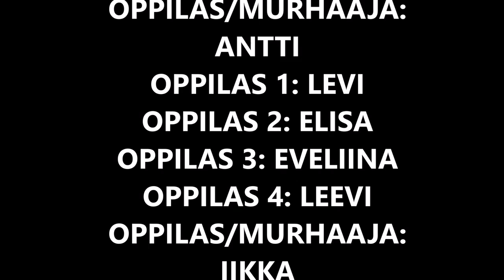SCHOOL SECRET - LYHYTELOKUVA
ANTEEKSI ALUSSA KIRJOITUS VIRHE

Haluutko lähettää postia?

Leevi Lehtonen
Poste restante
42100 jämsä

Jos haluut että vastaan kirjeellä laita pakettiin mukaan kirjekuori ja postimerkki!

Ilmoita jos lähetät postia

JOS PÄÄSIT TÄNNE ASTI KOMMENTOI

MITÄ PIDIT VIDEOSTA